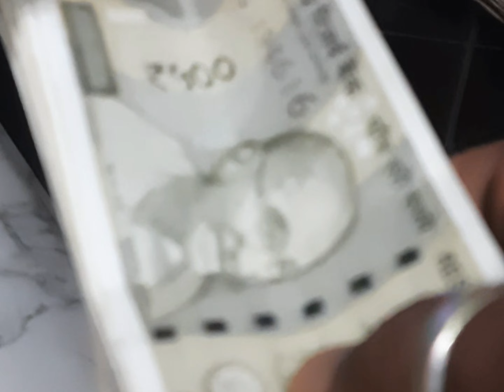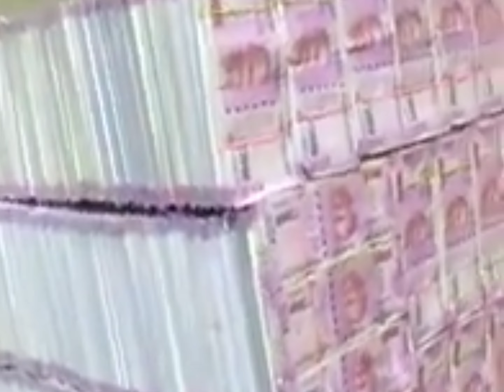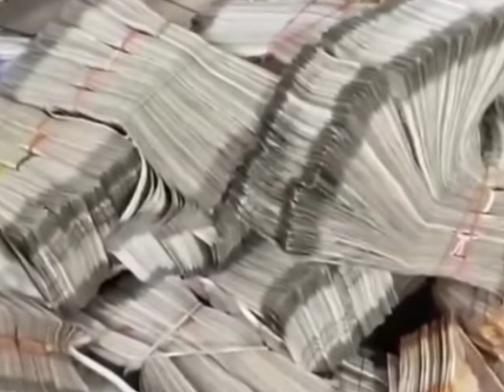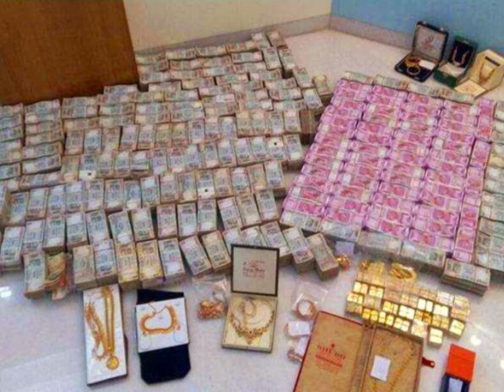rupya m sha